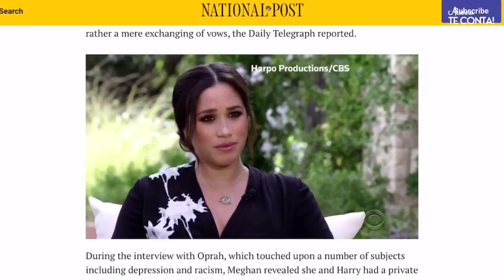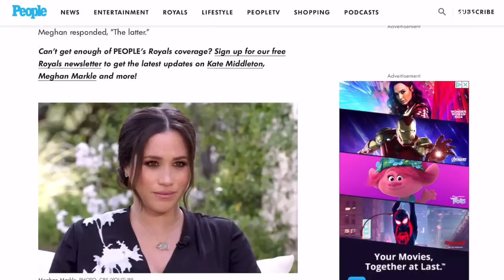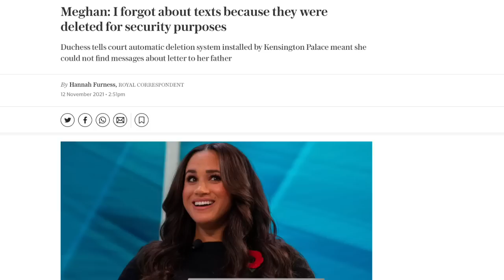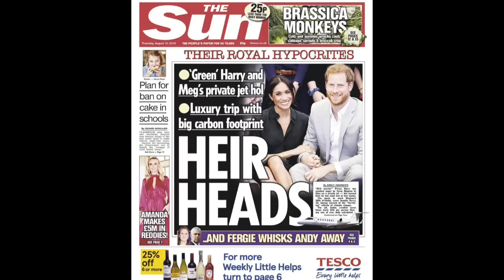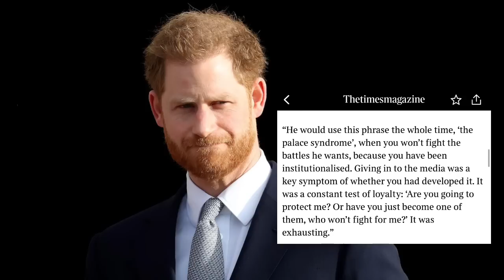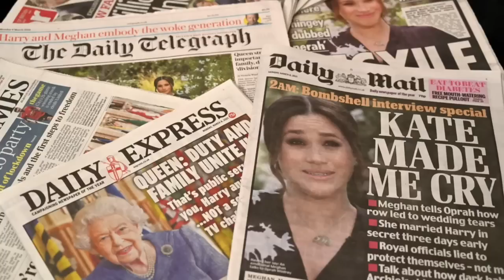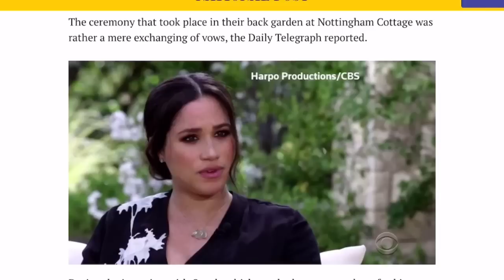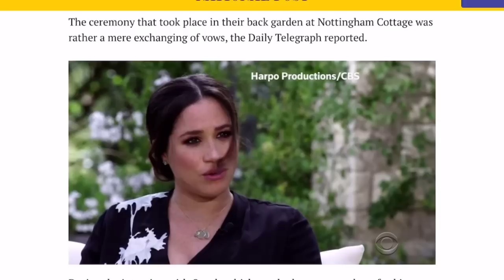COMO HARRY E MEGHAN MARKLE lNFERNIZARAM A VIDA DOS FUNCIONÁRIOS SEGUNDO VALENTINE LOW + Análise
Oi amigos! Hoje eu vim trazer uma análise mais aprofundada dos trechos publicados do livro de Valentine Low, que vai ser lançado em breve. Já temos muitas informações interessantes, inclusive envolvendo o Harry e a Meghan Markle e eu espero que vocês gostem do vídeo e não esquece de deixar aí embaixo o que você achou de tudo isso, tá bom? Beijo

SOBRE MEU CANAL:
Aqui você vai encontrar muitas informações relevantes, com base em muita pesquisa e é claro, um inevitável toque de entretenimento, afinal, o que seriamos sem ele não e? É um prazer te ter aqui!